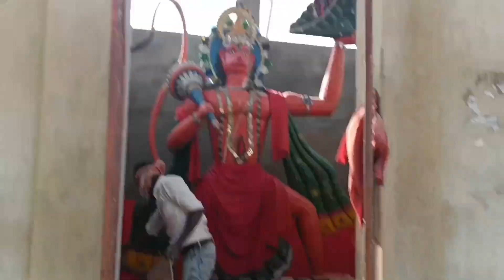हनुमान मंदिर टाइल्स और पेंट कार्य कराते हुए का Vlog :-73🔥🔥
हनुमान मंदिर में कार्य कराते हुए आपने गाव में जिनसे हम कार्य करवा रहे है  बसंत कुमार कंट्रक्शन लाइन का काम करवाते है उनका नंबर नीचे मिल जाए गा आप लोग को वीडियो अच्छा लगे तो लाइक शेयर कमेंट जरुर करिए

बसंत ठिकडार मोबाइल नंबर:

Technical Rahul Vlog

My Channel :- Technical Rahul Vlog

About :- Technical Rahul Vlog is YouTube  channel Hindi Technical Vlog Dally (New Upload Video) Is Posted